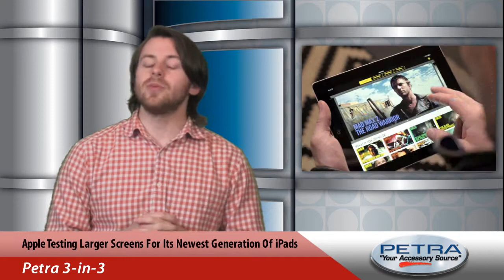Petra 3-in-3, May 13, 2015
Tablets to improve seniors's quality of life, Apple testing larger screens for its newest generation of iPads and Starbreeze and 505 Games partnering to create a new The Walking Dead video game. Catch the top three industry news stories in this week's Petra 3-in-3.